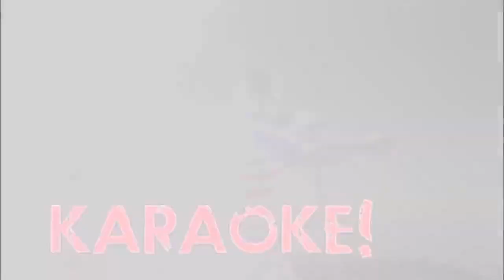2012 Yakuza Dead Souls Pre-Order Promo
I DO NOT OWN THIS. BELONGS TO SEGA.